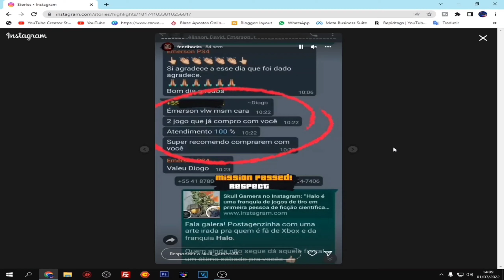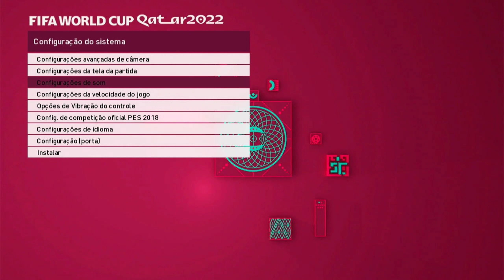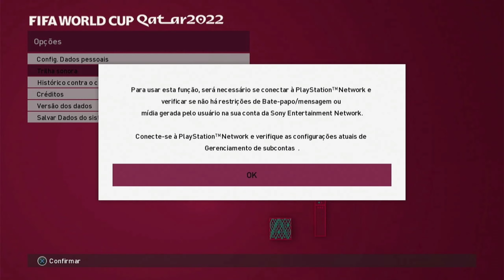eFOOTBALL 2023 PS3 MOSTRANDO TUDO SOBRE O JOGO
NESSE VIDEO TRAGO A VOCÊS O EFOOTBALL 2023 DO PS3 E ESTA INCRIVEL ESPERO QUE GOSTEM

MaxinGames

PS3

MaxPlayGames2021

PS4

Maxplaygames_OFC

DJEAN PAES

ANDRE SGAMES

WILSON PIRULITO

FERA GAMES GOLD

LR STORE

GHOSTH STORE

TKDORMODDER

GAMES ROBZ

TOJJO GAMES

JRK

CHROOMA